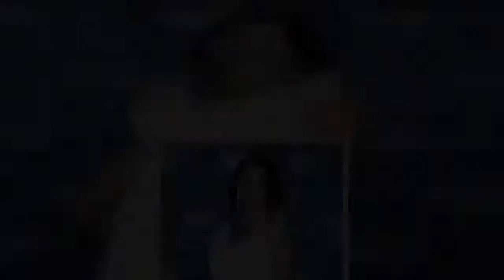Anna Popek nie pojawi się na jesiennej ramówce TVP. Ujawniła powód [TYLKO W PLEJADZIE]